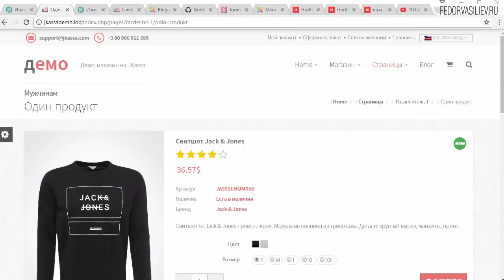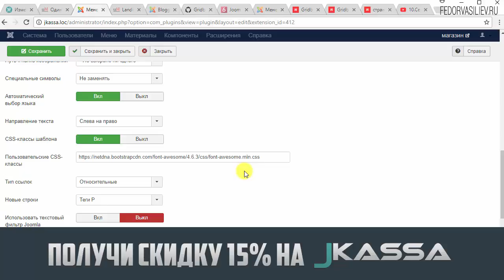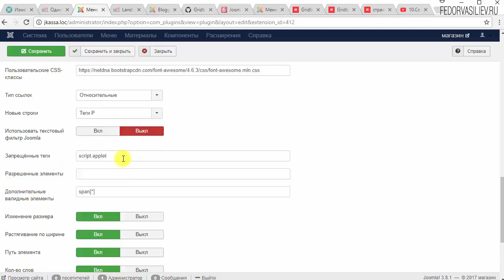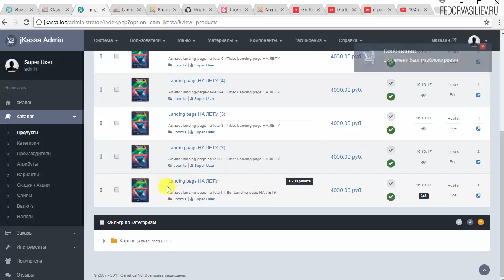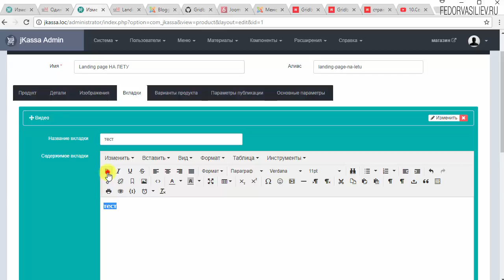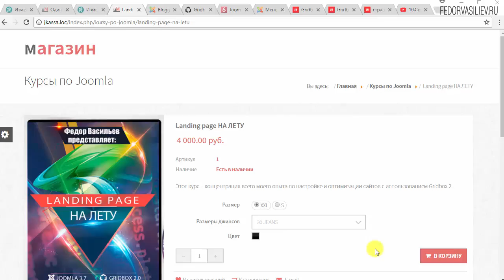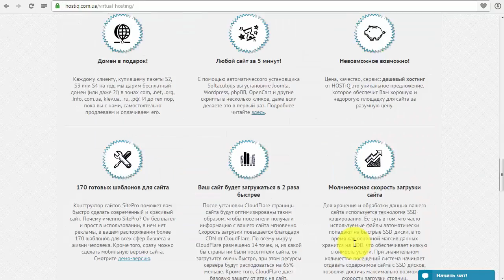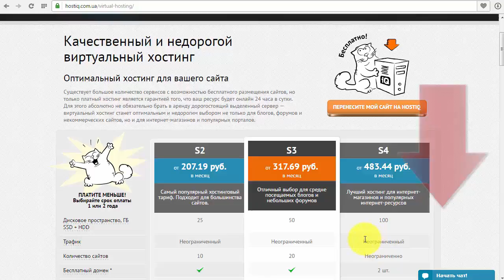11.Вкладки в Jkassa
В этом уроке я покажу как добавить в Jkassa продукт, дополнительные вкладки с любым контентом.